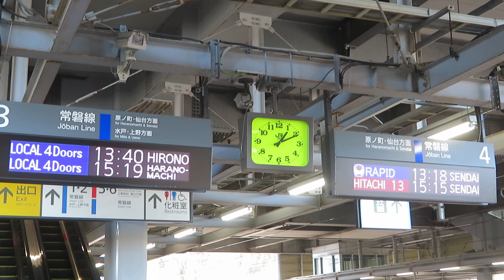いわき駅 常磐線 下り3・4番線ホーム電光掲示板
福島県いわき市平字田町にあるいわき駅です。
2021年2月13日 23:07頃に発生した福島県沖を震源とする最大震度6強の地震の影響による東北新幹線の一部区間運転見合わせを受けてJR東日本は、常磐線の一部列車を延長運転する。

去る東日本大震災・大津波・原発事故で壊滅的な被害を受けてしまった常磐線が昨年3月14日に全線開通をし,今回の大きな余震で東北本線など各地に大きな被害が出てしまいました..
今回,アクセス線の一部として常磐線も含まれます。

常磐線特急ひたち8号・22号（いわき発品川行）、9号・25号（品川発いわき行）は、いわき～仙台駅間を臨時快速列車として延長運転します。

◇E657系10両編成で運転します。
◇いわき～品川駅間をご乗車になる場合には乗車券のほかに特急券が必要です。
◇時刻・車両等は変更する場合がございます。

・JR水戸支社 (地震に伴う列車の延長運転について)

こちらの動画は下り3・4番線ホーム電光掲示板です
13:18 臨時快速 仙台行きを見ることができました！